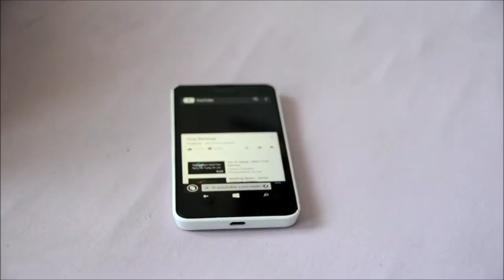【可愛すぎるイヌ動画】スマホミュージックに興味津々ホワイト・スイス・シェパード・ドッグ